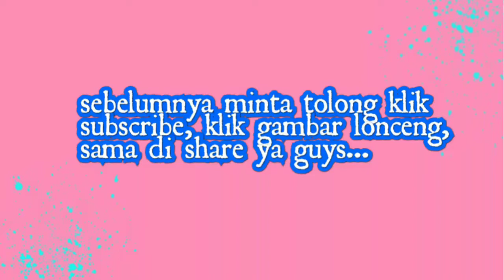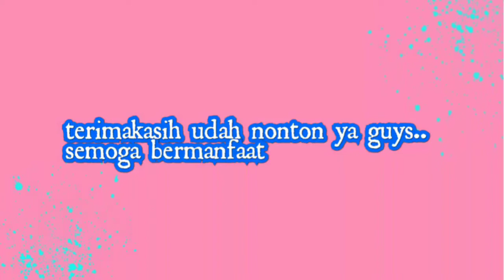Sarang Lebah asli dari peternak di Pati, Jawa Tengah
Kalian harus coba nih guys..
Sarang Lebah yg sehat, enak, dan buanyaaaak manfaat nya
Info dari seller kalau Sarang Lebah ini diambil langsung dari peternak di daerah Pati, Jawa Tengah

Buat kalian yg mau order bisa hub no. tlp ini ya.. (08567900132 - Pak Ragil)